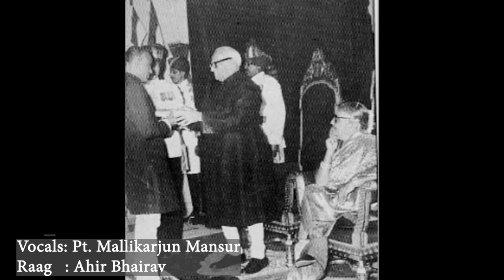Pt. Mallikarjun Mansur | Raag Ahir Bhairav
Pt. Mallikarjun Mansur (31 December 1910 – 12 September 1992) was an Indian classical singer from Karnataka, an excellent vocalist in the khyal style in the Jaipur-Atrauli gharana (singing style).

Ahir Bhairav is a Hindustani classical raga. It is a mixture of Bhairav and the ancient, rare raga Ahiri or Abhiri, or perhaps a mixture of Bhairav and Kafi.